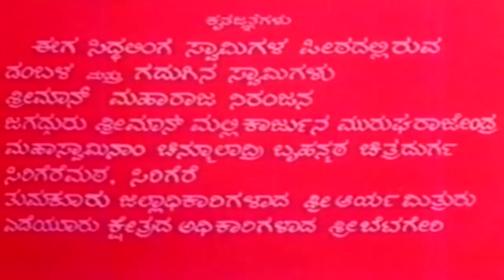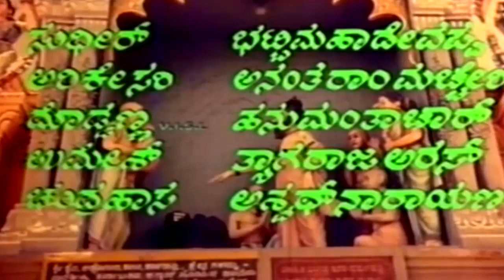Edeyooru Siddalingeshwara ಎಡೆಯೂರು ಸಿದ್ಧಲಿಂಗೇಶ್ವರ | Kannada Full Movie | Kannada Devotional Movie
Edeyooru Siddalingeshwara is a Indian Kannada-language film directed by Hunsur Krishnamurthy. The film features Lokesh, K S Ashwath, Aarathi, Jai Jagadish and others.